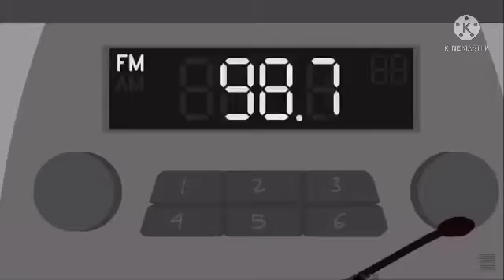(YTP) Lima Bean ventures to meet SooS